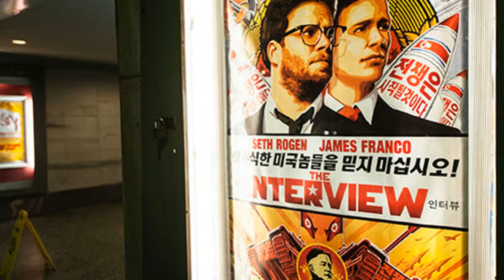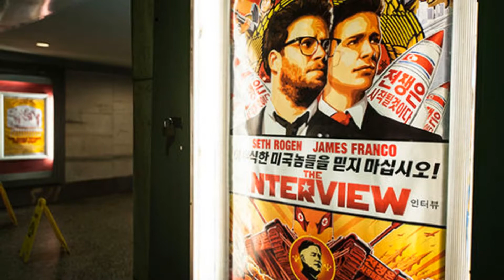North Korea has s tolen MILLIONS in cryptocurrencies, spy agency reveals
It comes after experts revealed Kim Jong-un could be making a fortune with Bitcoin's record-breaking surges using North Korean hackers to circumvent the sanctions placed on the despotic regime as the dictatorship continues its nuclear weapons programme.

The £5.17million ($6.99million) includes operations that saw thefts from Yapizon, now called Yobit, and Coinis in April and September – both are exchanges of cryptocurrencies.

The Chosun Ilbo, a South Korean newspaper, stated that the £5million in cryptocurrencies are now worth a whopping £62million ($82.7million).

The paper refers to the South’s National Intelligence Service (NIS) that revealed despot leader Kim Jong-un also requested £4.1million ($5.5million) from Bithumb in return for personal information the country had stole from the exchange.